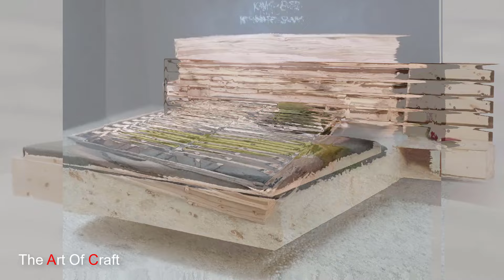Top 120+ Wooden Bed Frame Design -- Modern And Rustic Bed Design -- Bed Design In Wood -- Bed Design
Wooden bed frames are timeless pieces of furniture that can bring warmth, elegance, and a touch of nature into any bedroom. With their versatility, durability, and natural beauty, wooden bed frames have become a popular choice for both modern and traditional bedroom designs. Here, we explore some creative and stylish wooden bed frame ideas that can transform your bedroom into a cozy and inviting space.

We are trying to give hidden amazing decor and art ideas , these videos seems simple but we are spending hours to find these ideas an edit them together to make these videos for you.  hope you will like these ideas and leave a comment about you suggestions down below in the comment section.